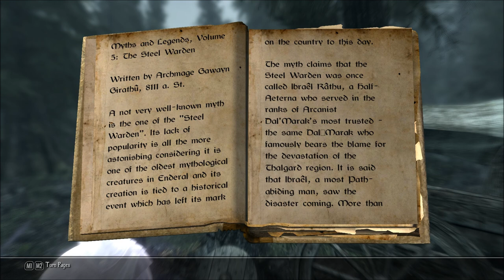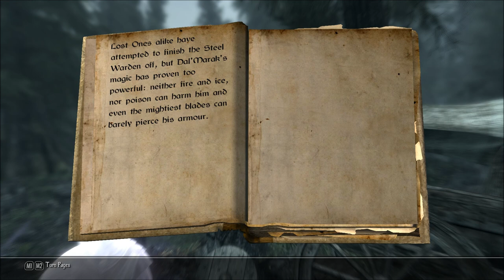Let's Play Enderal - Forgotten Stories (Skyrim Mod - Blind), Part 259: Arveldhiin the Wanderer!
We find another mythical creature! But when the man named Arveldhiin dies, the fun is yet to begin! Also, we journey to Old Hatolis in the Frostcliff Mountains.